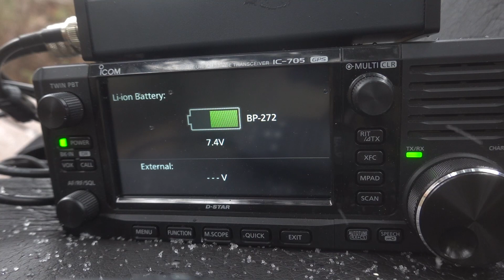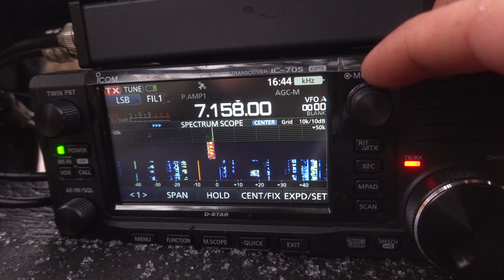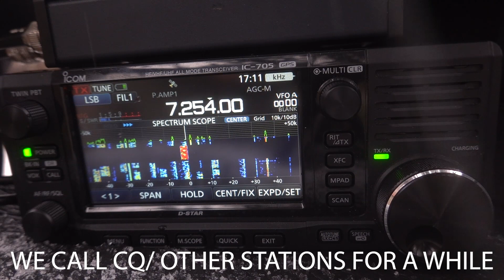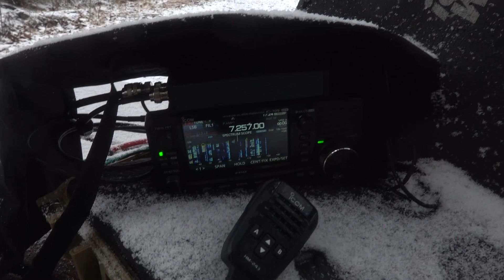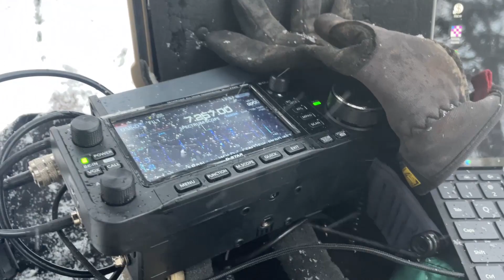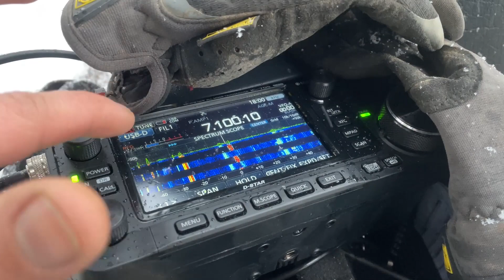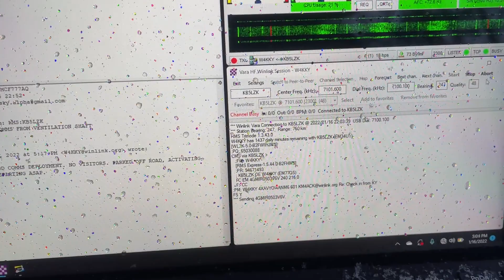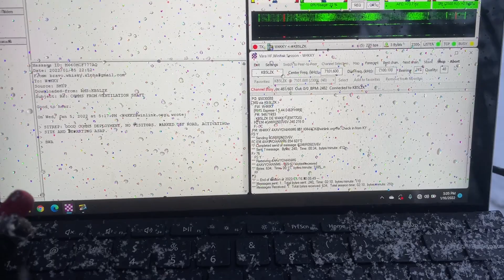Snowy Radio Ops : Why digital modes are key to EMCOMM's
Quick radio operation while a nasty snowstorm rolls in. Initially, we tried to establish a COMM's connection via phone(voice), however, after an hour of attempting to establish contact and the weather worsening we decided to call it quits. Upon return to our vehicle, we determined it would be best to return to the operation location and set up the station again and attempt to establish COMM's via a data mode due to the efficiency and resiliency of data modes in poor environments.